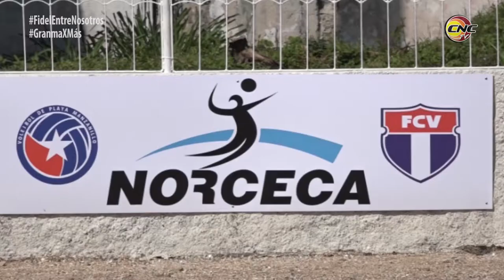Inauguran cancha de boleibol de playa en Manzanillo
Como parte de las actividades que se desarrollaron para homenajear a Fidel en el aniversario 93 de su natalicio, se inauguró en Manzanillo una cancha de boleibol de playa.